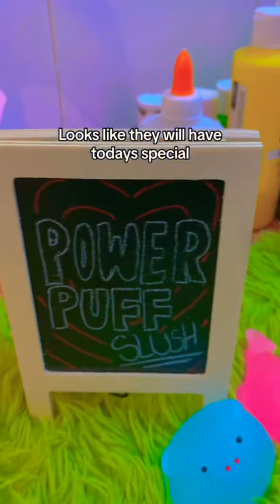FBB TEA Shop New SLUSHY (1/2)😱✨